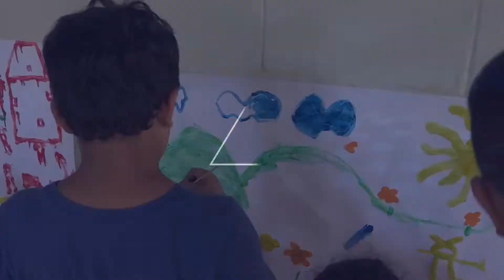Una de las personas albergadas agradece al Gobierno por el apoyo en esta emergencia por Julia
EmergenciaNacionalPorJulia | "La comida no nos ha faltado. Me gusta todo lo que han hecho. Han hecho muchos eventos de niños y adultos. Gracias al Presidente Nayib Bukele que nos iluminó para votar por él y por todo lo que está haciendo por nosotros", expresó Rosa Gómez.